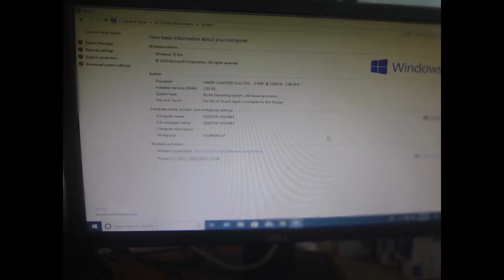Computer on sell.2019\8\3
If you buy it upto 2019\9\3 there will be 2%discount.